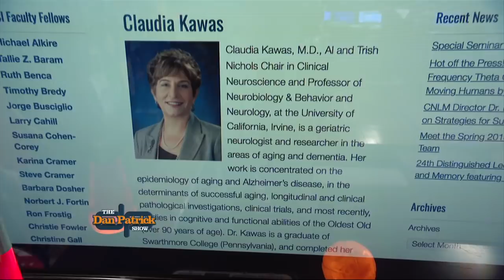DP Cold Open: "The Good Doctor" | The Dan Patrick Show | 2/21/18